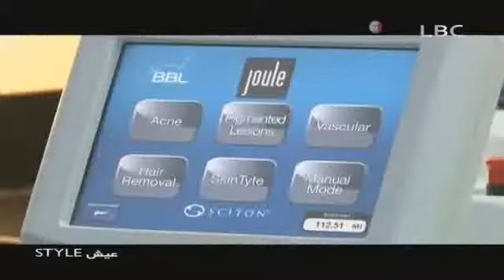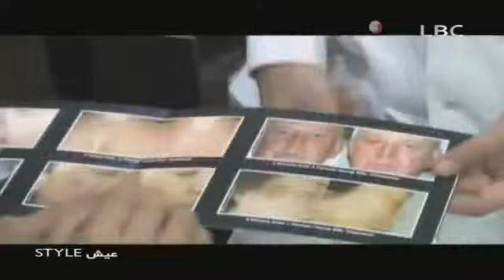عيش ستايل الحلقه 24